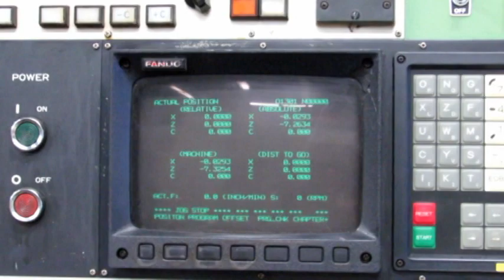Mori Seiki SL 25M CNC Lathe